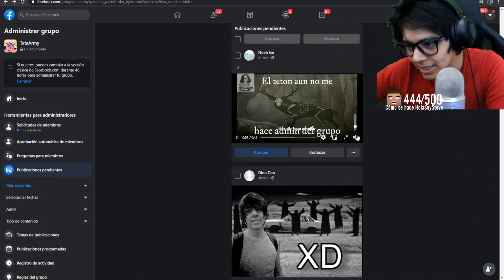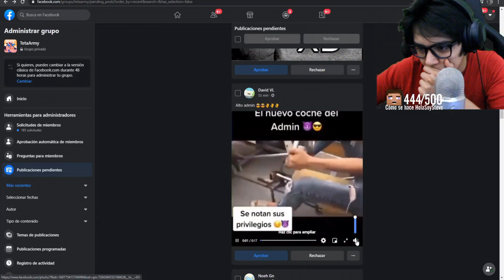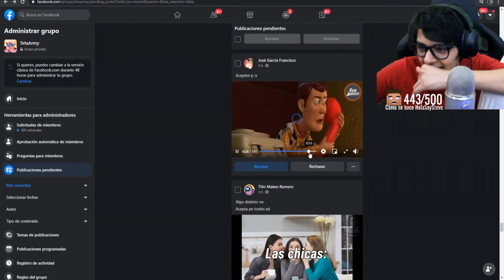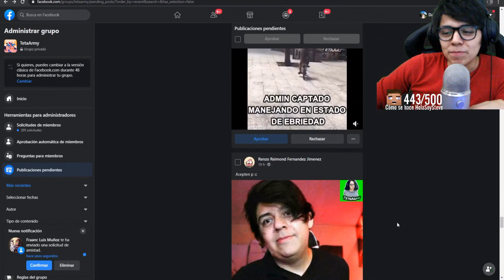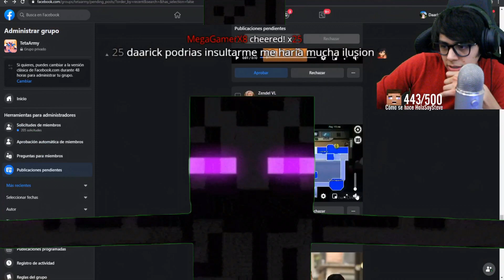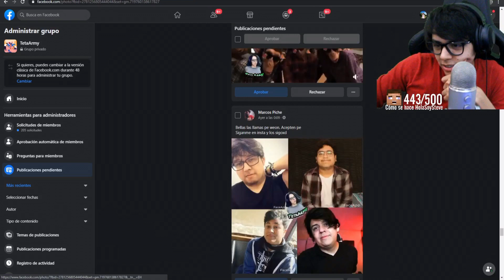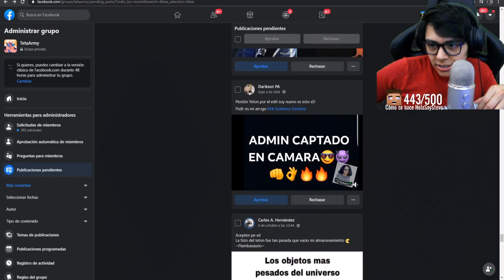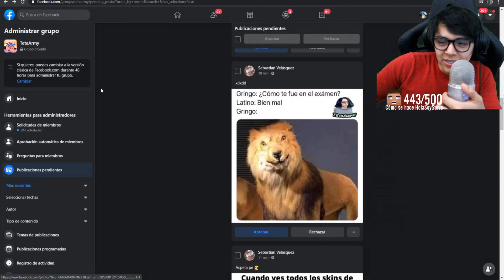LA LLAMASQUAD CON UNOS KILOS DE MÁS 🤣 AÑAÑIN28 CANTANDO EL MONO? 🤨 STREAM DE CHUPETIN, GORDAARICK